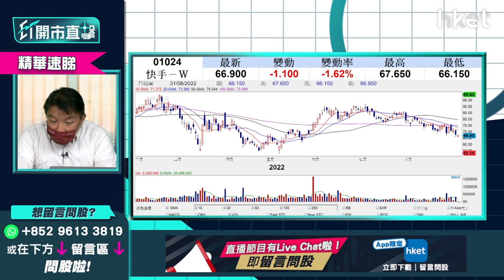【ET開市直擊】（精華）快手1024止蝕要快手？盧嘉偉教你快手止蝕、沽貨攻略